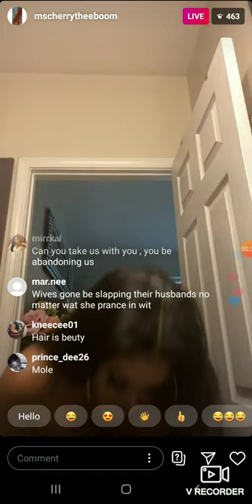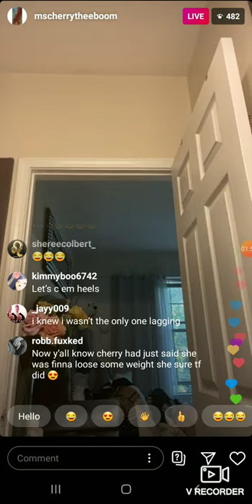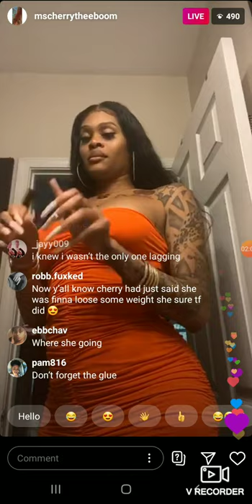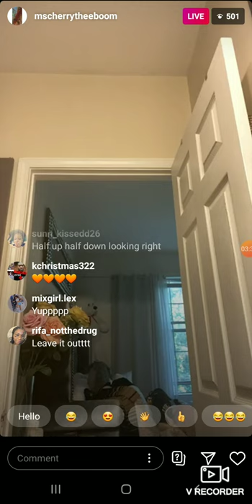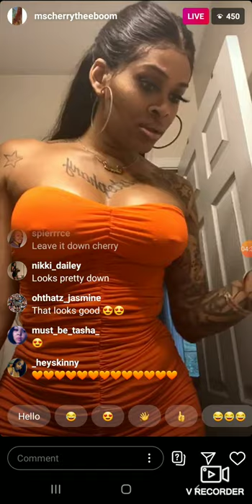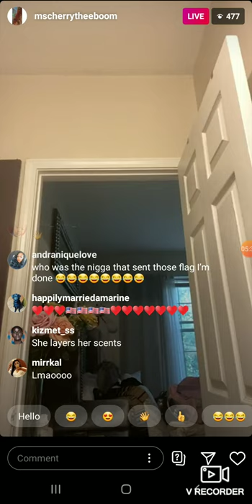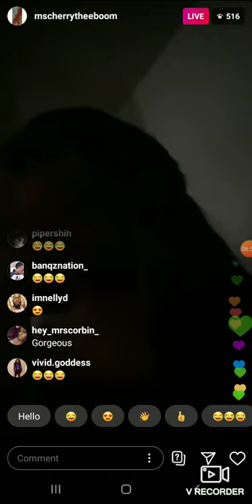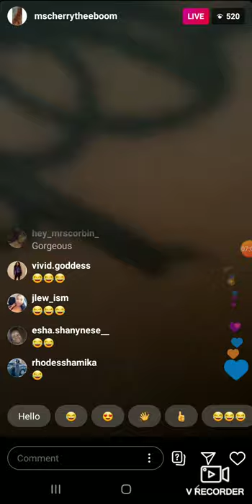GETTING READY FOR A HOT DATE MUST WATCH!!